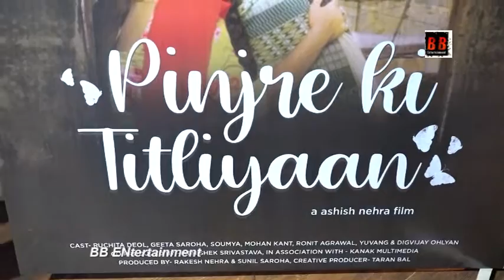Ashish Nehra and Abhishek Srivastava Praised Yashpal Sharma at trailer launch of Pinjre Ki Titliyaan